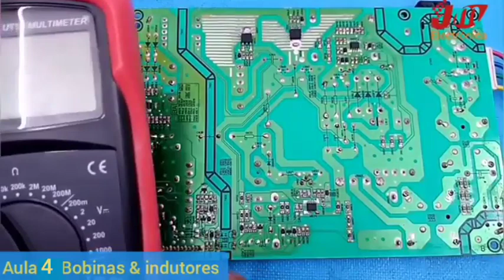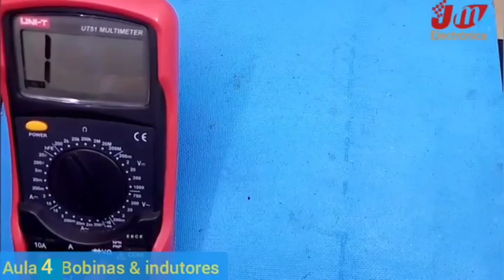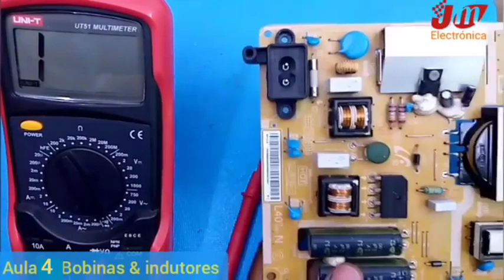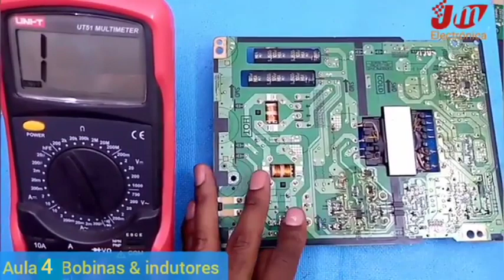Aulas de eletrónica básica para iniciantes aula 4 Bobinas e indutores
Veja o que são indutores, como funcionam e a sua aplicação